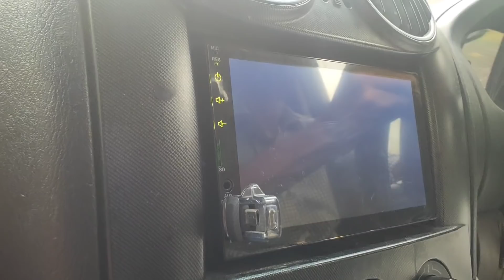പണിക്കുകയറ്റിയ Open Jeep പണിയാവുമോ ??!